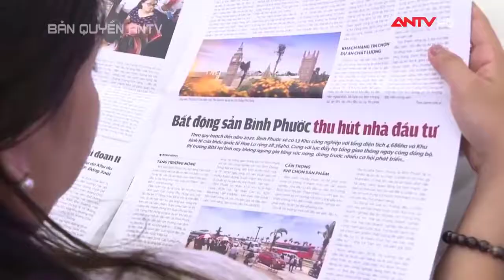Tong quan thi truong binh phuoc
thi truong binh phuoc